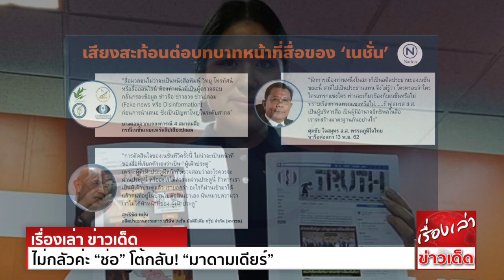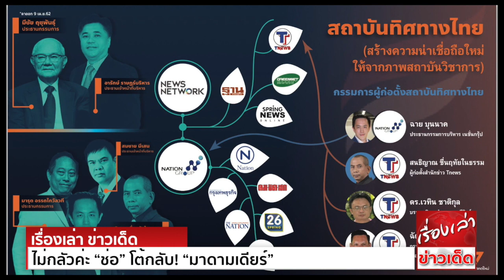ไม่กลัวค่ะ “ช่อ” โต้กลับ! “มาดามเดียร์” ไล่ดูหลักฐานตอนใช้สื่อ “โจมตีคนอื่น”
น.ส.พรรณิการ์ วานิช โฆษกพรรคอนาคตใหม่ ให้สัมภาษณ์ถึงประเด็นที่ น.ส.วทันยา วงโอภาสี ส.ส.บัญชีรายชื่อ พรรคพลังประชารัฐ ประกาศจะใช้กระบวนการทางกฎหมายจัดการ
หลังถูกกล่าวพาดพิงเรื่องนักการเมืองถือหุ้นสื่อ ว่า
ก็เป็นเรื่องปกติและเป็นสิทธิ์ของเขา ที่จะฟ้องร้องดำเนินคดี แต่ก่อนที่เราจะแถลงข่าว เราก็มีความมั่นใจและไม่ไร้เดียงสา ถึงขั้นที่จะไม่รู้ว่าการกล่าวพาดพิงบุคคลที่สาม
จะไม่เสี่ยงโดนฟ้อง เราจึงรัดกุมพอสมควรว่า สิ่งที่เราพูดเป็นข้อเท็จจริงทั้งหมด เช่น ผู้บริหารของเนชั่น ผู้บริหารของนิวส์ เน็ตเวิร์ค และผู้บริหารของสถาบันทิศทางไทย
รวมไปถึงสัดส่วนเวลาที่ช่องเนชั่นนำเสนอข่าวของอนาคตใหม่ ถ้าสงสัยว่าข้อมูลส่วนไหนบิดเบือน ก็สามารถไปเช็คสถิติได้ และนำหลักฐานมาแสดง
เมื่อผู้สื่อข่าวถามว่า ตามรัฐธรรมนูญมาตรา 98 (3) ระบุเรื่องคุณสมบัติของส.ส.ว่าห้ามถือหุ้นสื่อนั้น มีขอบเขตครอบคลุมแค่ไหน
น.ส.พรรณิการ์ กล่าวว่า ในส่วนนี้ก็ถือว่าอยู่ที่การตีความทางกฎหมาย ซึ่งตามกฎหมายคู่สมรส ถือว่าเป็นบุคคลคนเดียวกัน เพราะเวลาที่นักการเมืองแสดงทรัพย์สิน
ต่อคณะกรรมการป้องกันและปราบปรามการทุจริตแห่งชาติ (ป.ป.ช.) ก็ต้องแสดงทรัพย์สินของคู่สมรสด้วย เรื่องนี้เราคิดว่าถ้าไม่พูดถึงเรื่องกฎหมายเลย
ในทางจิตสำนึก ทุกคนก็ย่อมทราบดีว่า นายฉาย บุนนาค และน.ส.วทันยา เป็นสามีภรรยากัน และใครๆก็ทราบว่า เนชั่นเป็นสำนักข่าวที่มีแนวคิดทางการเมืองเป็นแบบไหน
ให้คุณกับฝ่ายไหนและให้โทษกับฝ่ายไหน เราเชื่อว่าเรื่องนี้ก็เป็นเรื่องข้อเท็จจริง ตนเข้าใจว่า น.ส.วทันยาไม่ได้จดทะเบียนสมรสกับนายฉาย เพราะป้องกันไม่ให้เกิดกรณีเช่นนี้ขึ้น
สำหรับพรรคอนาคตใหม่ตอนนี้มีหลายคดีแล้ว เพิ่มอีกสักคดีคงไม่เป็นไร